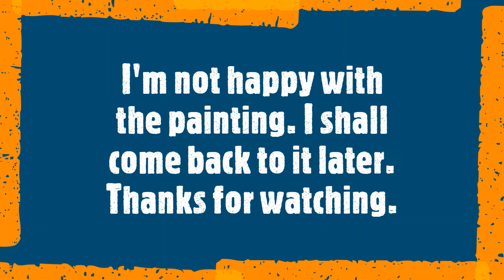Corporal Punishment In School Was Painful and Sadistic!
In this video I relate briefly an incident from childhood that brought my schooldays to an abrupt end. Maybe I wasn't destined to do well in my final exams but to my mind the sadistic stupidity of one particular teacher ensured I would definitely leave with nothing. Here I decide to paint a picture of the event.